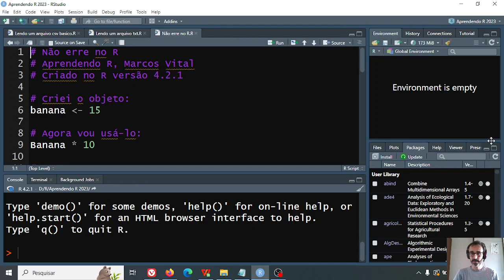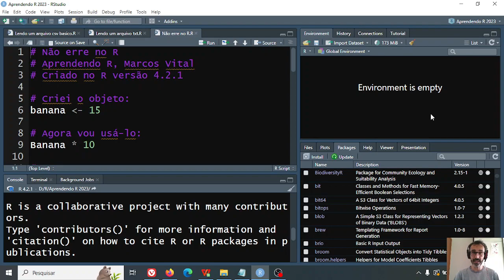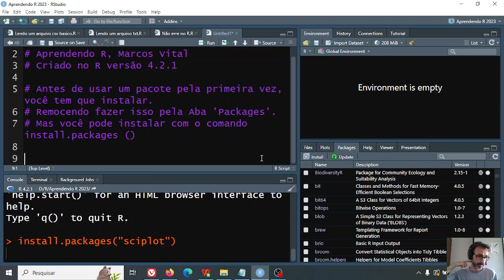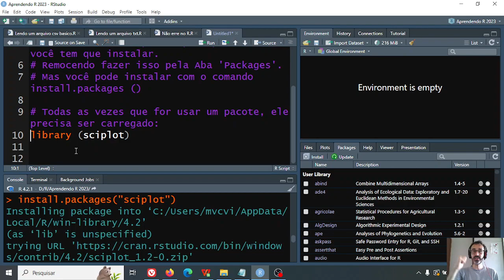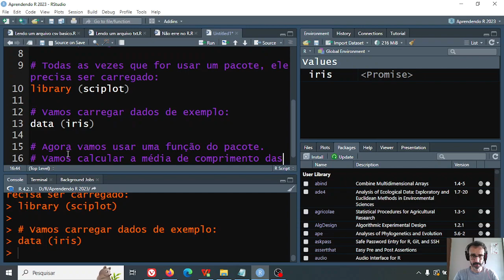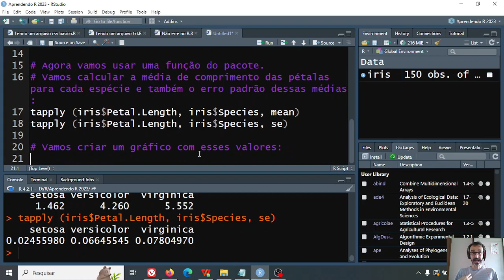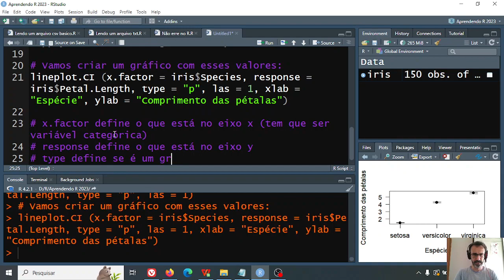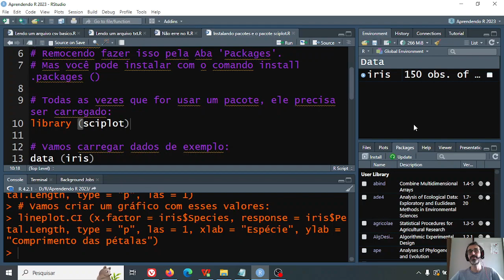Aprendendo R - 23: instalando pacotes no R, um exemplo com o pacote sciplot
Vamos aprender a instalar e carregar um pacote do R, usando o pacote sciplot como exemplo.

Baixe o material (scripts, dados, o que for) desta e de outras aulas